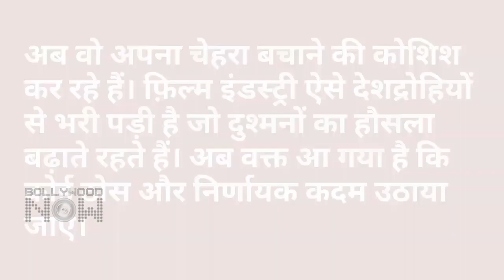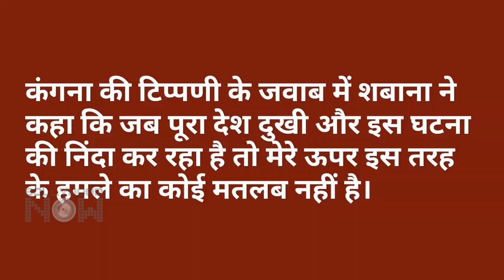Kangana Ranaut Attacks Shabana Azmi, Shabana EPIC Reply To Kangana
Pulwama Kashmir Attacks -

Kangana Ranaut Calls Shabana Azmi ‘Anti-National’, Shabana Reacts.

Abhishek Halder
Edited by Abhishek Halder